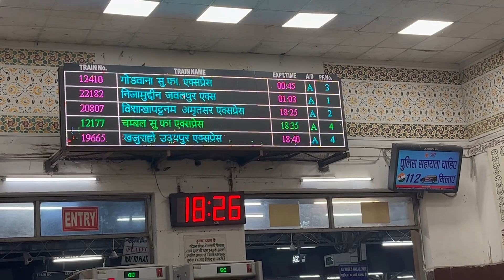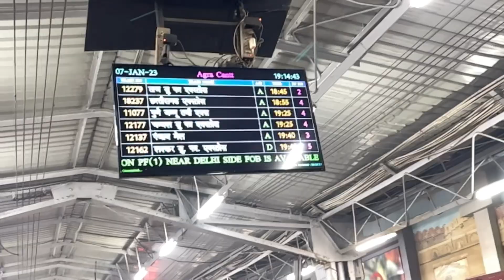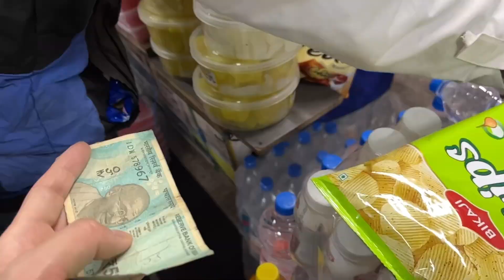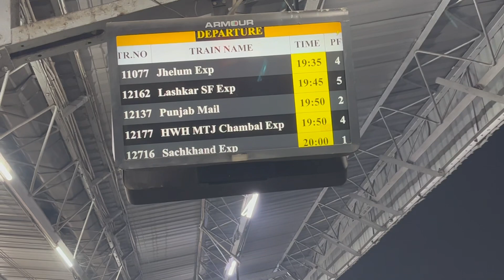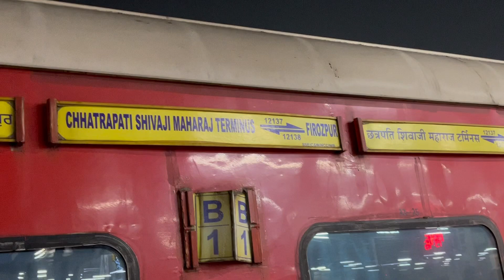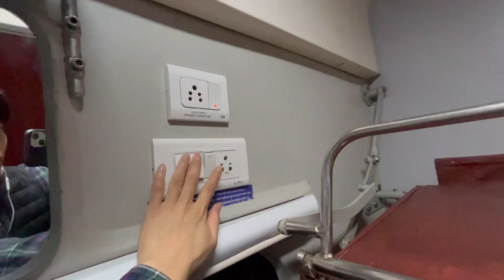【インド⑧】インド国鉄の最高級寝台列車に乗車!!わずか〇〇円！？